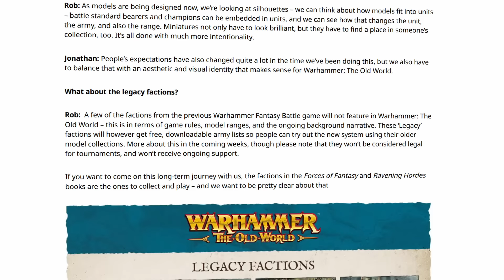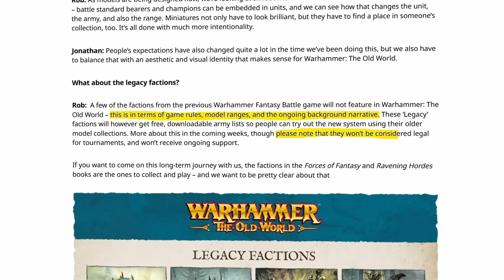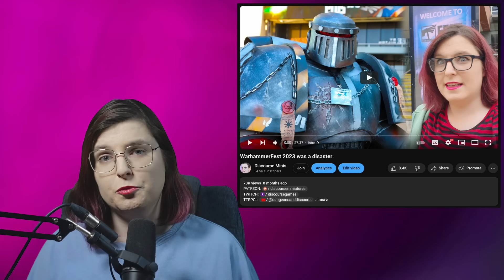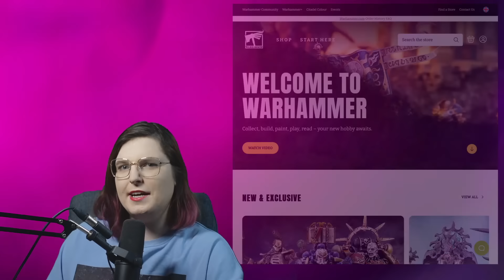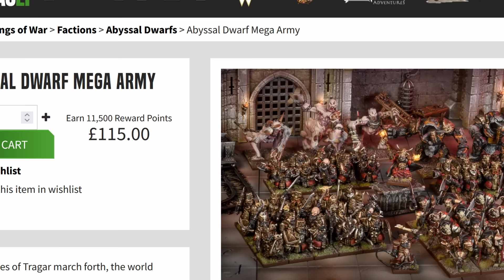The Warhammer Old World Scandal